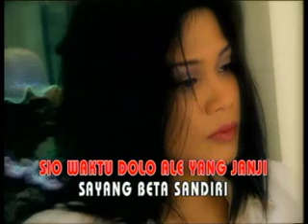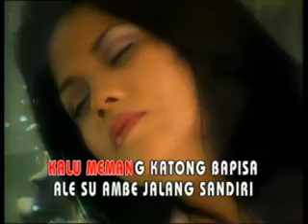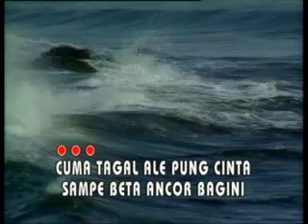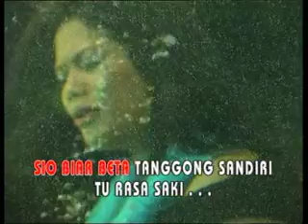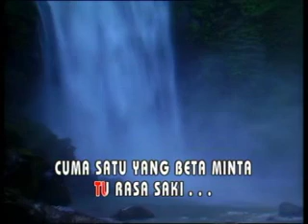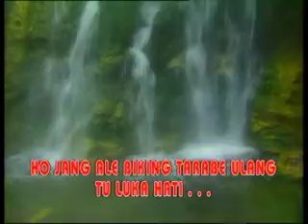Maluku / Tagal Ale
Lagu Maluku Vocal Ghege